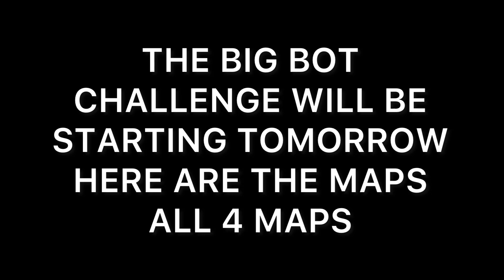Big Bot Challenge!